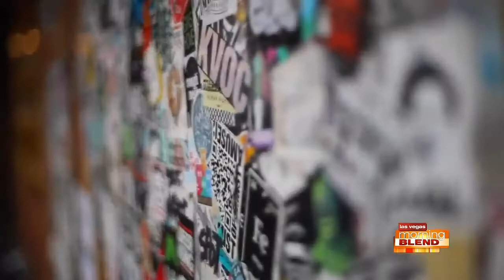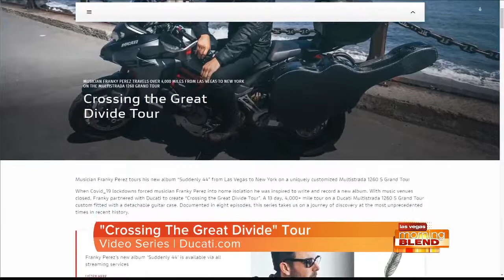Crossing the Great Divide Tour